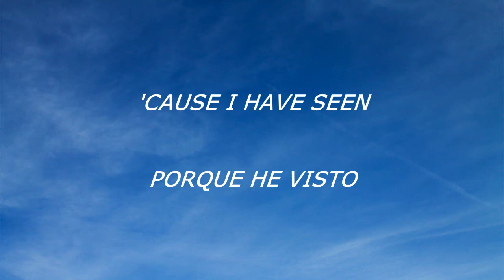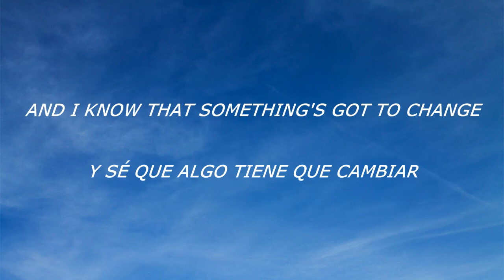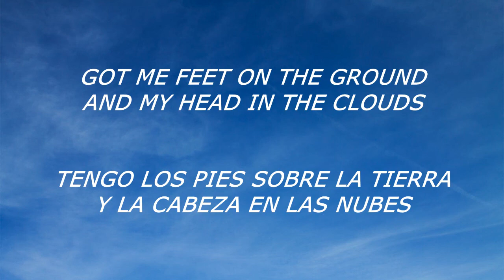Six10Repeater - Today Somehow -lyrics